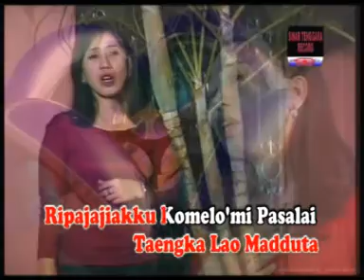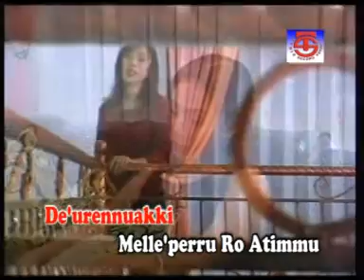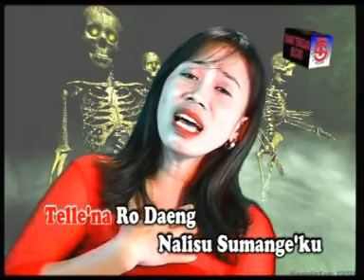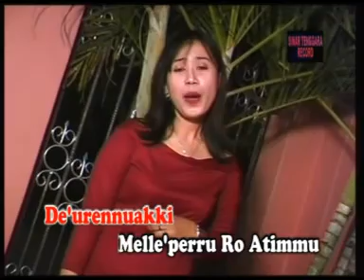Sitaunna Musalai- Lina Herlina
Lagu Sitaunna Musalai ciptaan Riank Bagaspati dinyanyikan oleh Lina Herlina yang diproduksi oleh Sinar Tenggara Record.